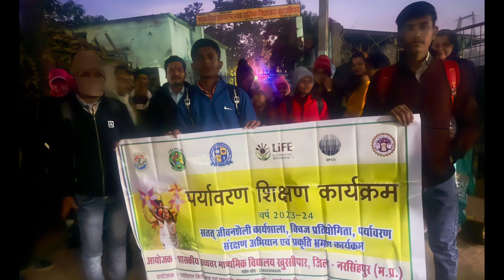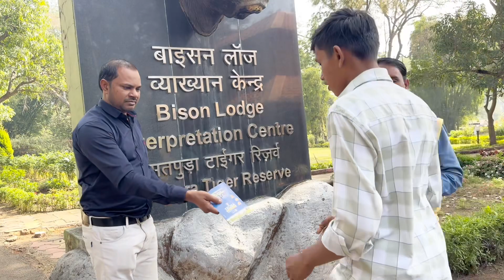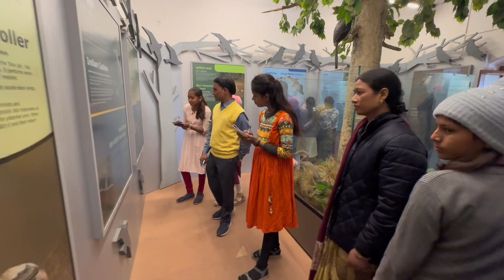Educational tour | शैक्षणिक भ्रमण | govt. School picnic | Pleasure Trip | Pachmari tour of stdents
Educational tour | शैक्षणिक भ्रमण | govt. School picnic | Pleasure Trip | Pachmari tour of stdents educationaltours pleasuretrip pachmari satpuratigerreserve picnicspot shaikshdik bhramad